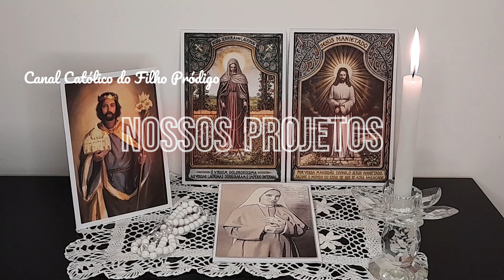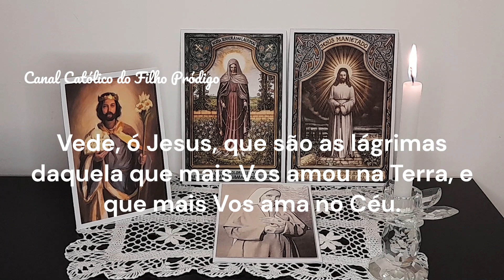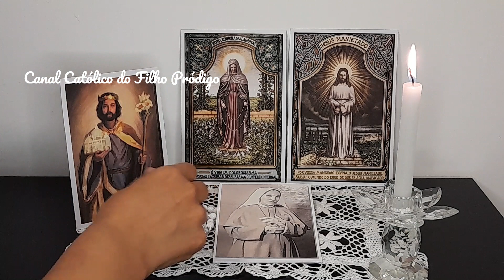COROA DAS LÁGRIMAS de Nossa Senhora pelas Intenções do Canal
Rezamos pelas intenções que nos são apresentadas aqui no Canal.
Pedimos também a intercessão de São José, nesse mês dedicado a ele.
Caso queira adquirir o Terço para rezar a Coroa das Lágrimas ou o Livro da Biografia da Irmã Amália, entre em contato com o Lar Irmã Amália Sob o Patrocínio de São José em Taubaté (SP) pelo email

CONHEÇA A HISTÓRIA DAS APARIÇÕES DE NOSSA SENHORA DAS LÁGRIMAS
LEIA A BIOGRAFIA DA IRMÃ AMÁLIA
COMPRE O TERÇO PARA REZAR A COROA DAS LÁGRIMAS
CONHEÇA A DEVOÇÃO DE NOSSA SENHORA DAS LÁGRIMAS
CONHEÇA A HISTÓRIA DE NOSSA SENHORA DAS LÁGRIMAS